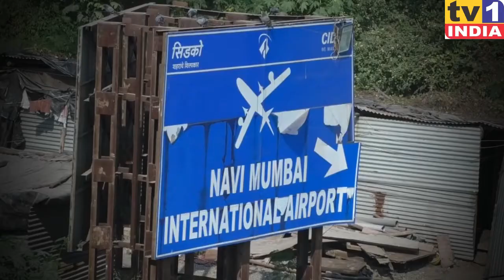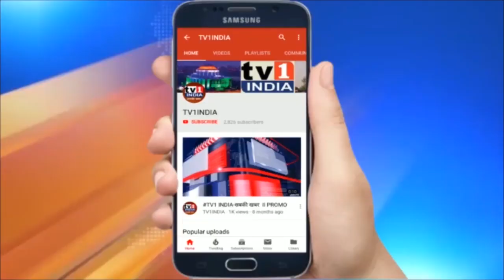‘ Navi Mumbai Airport ’ बना बिरबल की खिचड़ी' | Watch Special Report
‘ Navi Mumbai Airport ’ बना ' Birbal की खिचड़ी'  | Watch Special Program |